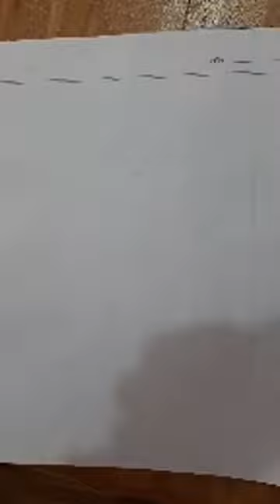UC download 20